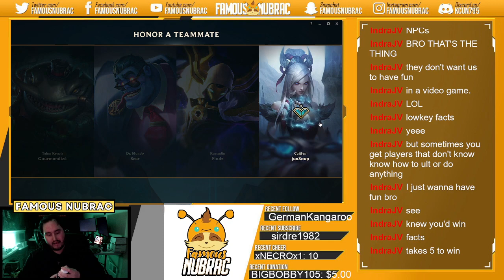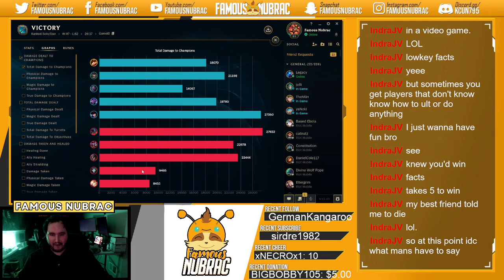Roaming Teemo Ep 15